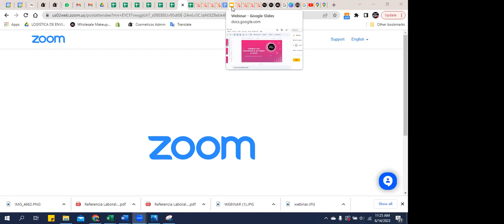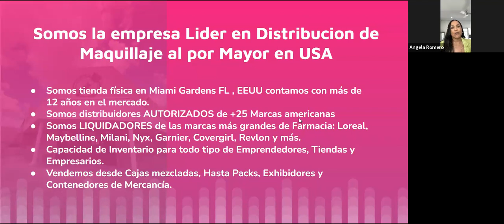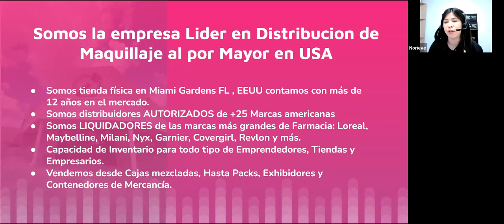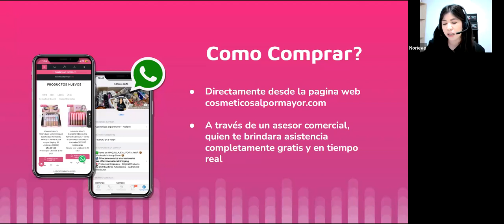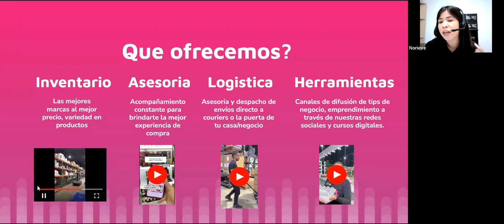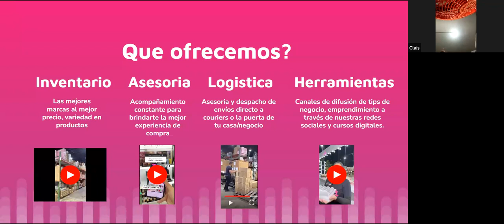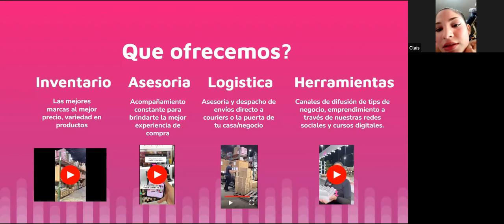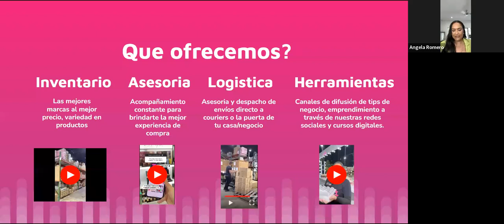Webinar: Estrategias de emprendimiento y Éxito (ZOOM)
En este webinar conocerán un poco la historia de nuestra CEO Angela Romero y como empezó este hermoso negocio de Cosméticos al por mayor, más adelante se hablara un poco de aquellas herramientas que ha utilizado para lograr vender maquillaje al por mayor y los consejos para perseguir tu sueño y convertirte en tu propio jefe.

En la segunda parte nuestra manager de Ventas les habla un poco de todo lo que necesitan saber de Cosméticos al por mayor y los beneficios que nosotros brindamos en todas nuestras plataformas. También comenta tips de emprendimiento y negocio para guiar tu emprendimiento o tu negocio al éxito.

Durante todo le webinar vamos respondiendo preguntas de las personas que se conectaron y escuchamos un testimonio de una de nuestras clientes mas recientes!

Los invitamos a ver todo el webinar completo, y si tienen alguna duda, escribirla en los comentarios y nuestro equipo de servicio al cliente les ayudara con sus solicitudes...